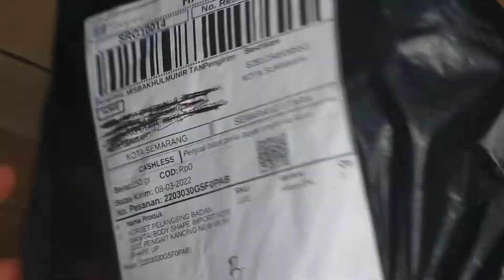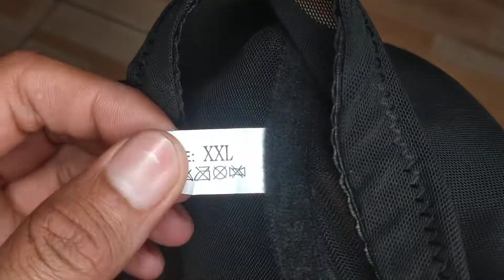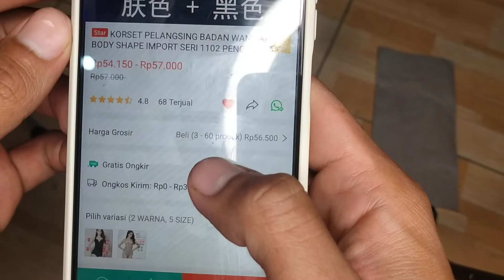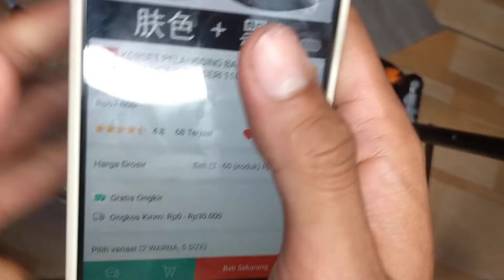Korset Pelangsing Badan Wanita/ Body Shape import Seri 1102 | banyak pengait ukuran 2XL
💎💎VESH SHAPE UP solusi terbaik . Bahan nya SANGAT TEBAL dan ada LEVEL untuk KEKETATAN nya !
Bahannya lentur, adem nyaman dipakai, tidak bikin sesak, dan tidak panas. .
~Menggunakan korset setiap hari secara rutin sangat efektif untuk membentuk tubuh yang ideal. .
~Dengan menggunakan korset bisa menjaga posisi tulang belakang dan membuat perut tidak mampu menampung terlalu banyak makanan .
~Penggunaan korset secara rutin ju ga sangat membantu untuk membentuk lekukan pinggang dan dapat mengurangi lemak berlipat di bagian belakang tubuh
~Bisa mengangkat bokong yang kendur menjadi lebih kencang dan Indah .

😍😍 Untuk memudahkan korset melewati area pinggul :
Masukkan korset sebatas paha terus korset dikerutkan dan posisi kaki disilang dan ditekuk sedikit agar memudahkan korset melewati area pinggul.
Khusus untuk memberikan bentuk pada tubuh anda

Fungsi :
• Membantu mempercepat proses pembakaran lemak
• Meratakan/merampingkan bentuk perut
• Melangsingkan pinggul
• Membantu berkeringat dan meningkatkan jumlah hilangnya lemak
• Mengencangkan otot perut
• Sangat dianjurkan untuk dipakai oleh wanita untuk recovery pasca melahirkan.
• Mendukung kembali, postur tubuh dan mencegah punggung menjadi bungkuk
• Menegakkan punggung
• Memperbaiki postur tubuh yang benar
• Mengecilkan perut dan melangsingkan pinggang
• Menaikkan dan mengencangkan bokong dan pinggul
• Membuat payudara lebih terangkat Push Up

Warna : Hitam & Cream
Material : Polyamide fibre 85% dan Spandek 15%

Tersedia ukuran =

* Size M  = Lingkar Perut 62CM , Panjang Korset 46CM

* Sixe L  = Lingkar Perut 66CM, Panjang Korset 47CM

* Sixe XL = Lingkar Perut 72CM, Panjang Korset 48CM

* Sixe 2XL = Lingkar Perut 76CM, Panjang Korset 48CM

*  Sixe 3XL = Lingkar Perut 80CM, Panjang Korset 48CM